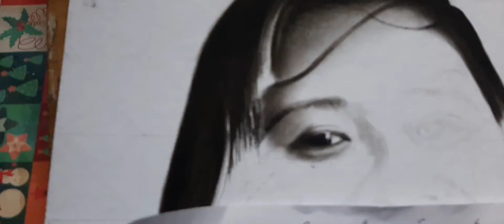Drawing using Charcoal Pencils | Charcoal Portrait Drawing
This art video shows my own way of making portrait drawing using charcoal pencils..